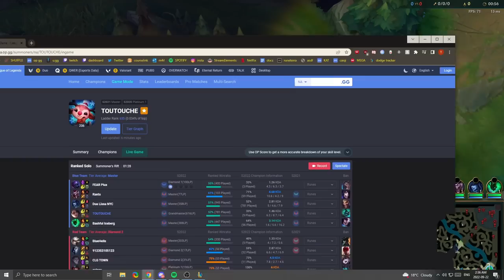toes...૮ ˶ᵔ ᵕ ᵔ˶ ა